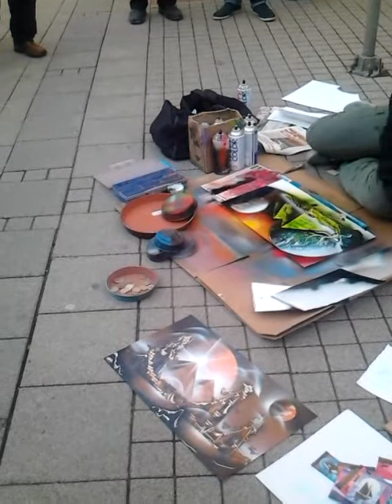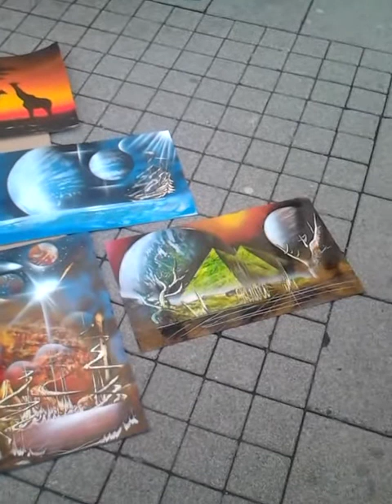Street art Győrben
Győr, Baross út